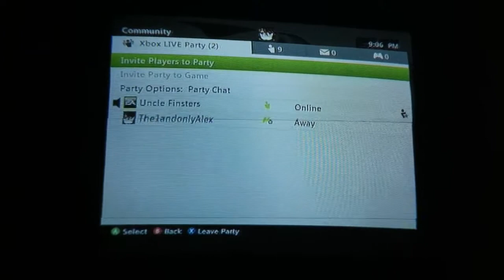Test for a friend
Jetire better like this